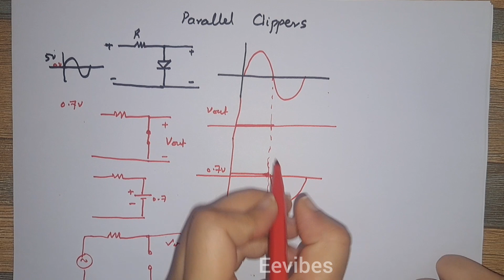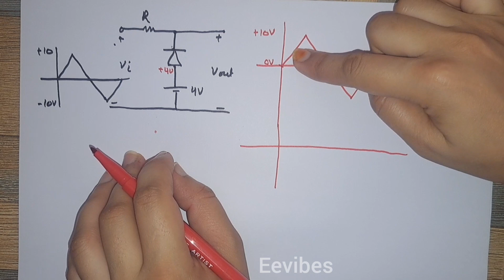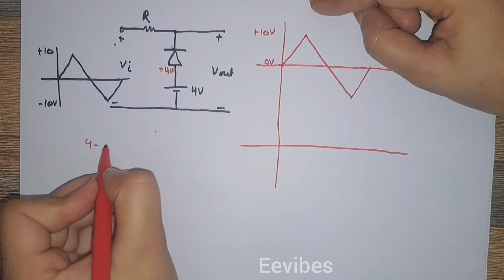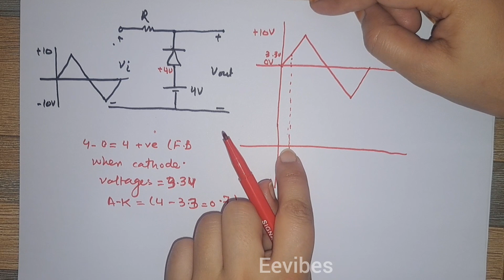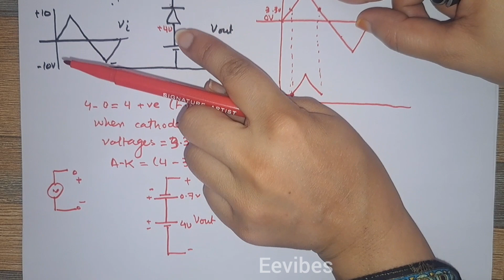Example of Parallel Clippers Circuits--Biased Clippers and Unbiased Clippers 2025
The voltage limiters are also named as voltage clipper circuits. They find their application where the load requirement is less than the source voltages. These circuits can clip-off the portion of input voltages without disturbing the remaining part of input signal. The half wave rectifier is the simplest form of diode clipper where either the positive or negative portion of input voltages is clipped-off.  There is no limitation for the types of the signals that we can apply to the clipper circuits.